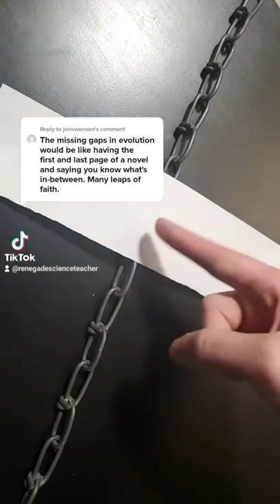TikTok Compilation Vol. 18